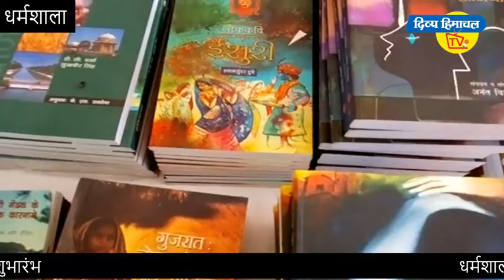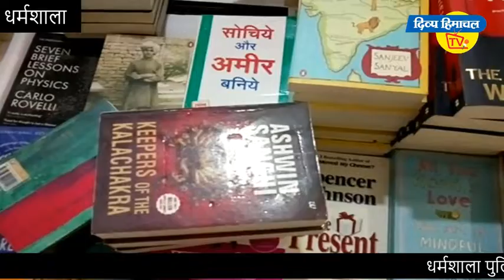धर्मशाला पुलिस मैदान में सजा पुस्तक मेला, सीयू के कुलपति ने किया विधिवत शुभारंभ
धर्मशाला पुलिस मैदान में सजा पुस्तक मेला, सीयू के कुलपति ने किया विधिवत शुभारंभ - दिव्य हिमाचल वेब टीवी